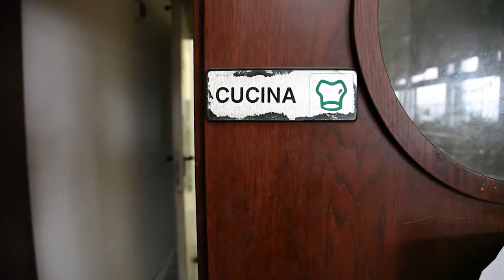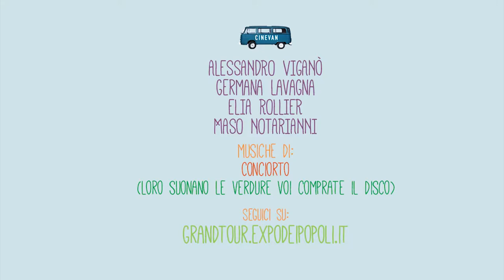La Vetreria Torino